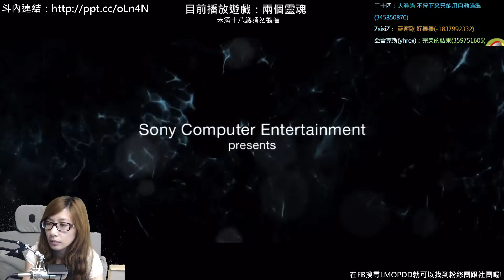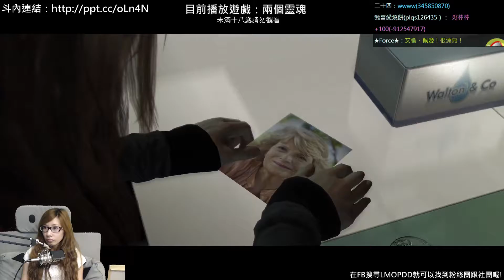【羅密歐】PS4 兩個靈魂(Part.016)